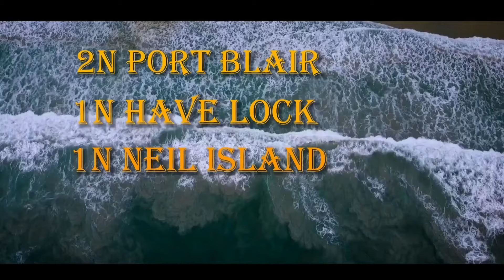4 Night 5 Days Cheapest Andaman Tour Packages Starting From 12000 PP | Andaman Local Tour Operator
Travel, discover, Andaman Islands, cellular jail

Investigate, travel, trip, trending, andaman, andamanisland, photography, travel, beach, mytourguru, trip, Chidiyatapu, and cellular jail.

  Andaman package.. from mytourgurupvtltd

more information for Andaman,  and  Packages Contact on this Number - 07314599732
Travel Company: My Tour Guru

Andaman island tour package for families and couple 4N 5D
4N 5D Best and cheap holiday Andaman package.. from mytourgurupvtltd

Andaman 4N 5D package
Package Tour of the Andaman Islands
Cellular jail
Chidiya Tapu
baratang
munda pahad
ross island
radhanagar beach
kala pather beach
laxmanpur beach
bharatpur beach
natural coral bridge

Andaman island Honeymoon tour package 5N 6D

5N 6D Best and cheap Honeymoon  Andaman package.. from mytourgurupvtltd

4N 5D Best and cheap holiday Andaman package.. from mytourgurupvtltd

Travel Company: my tpour guru